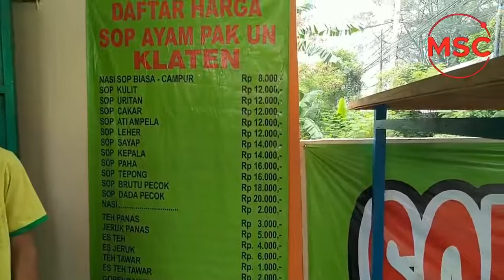Sop Ayam Klaten di Depok | Indonesian Street Food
Warung sop ayam klaten ada di daerah Depok - Jawa Barat. Posisinya di daerah Pancoran Mas Depok.